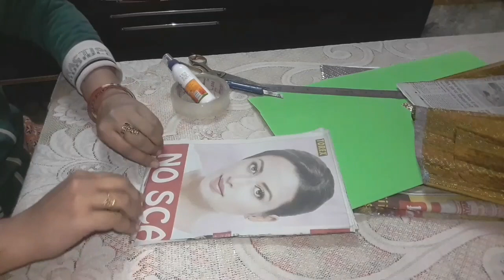How To Make Pom Poms With Color Paper // Pom Poms Dance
Hiiiii
I am preeti speaks welcome to my vlog

Instagram id
udeniyapreet

Interesting vlogs please watch🙏😊